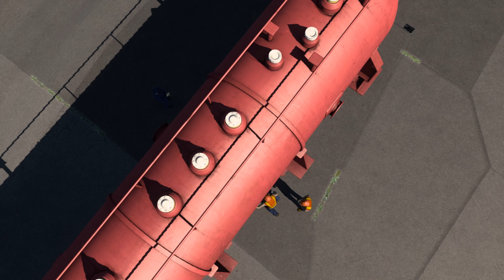70TON HEAT EXCHANGER - Pleven (BULGARIA) - Sofia (BULGARIA) 160KM (18x4,8x5M) | ETS2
Like👍🏻, Share💌 & Comment💬 is appriciated!😃. 70TON HEAT EXCHANGER - Pleven (BULGARIA) - Sofia (BULGARIA) 160KM (18x4,8x5M) | ETS2

Gear i use:
32GB Ram
Logitech G923 Steering Wheel
Xbox One X Series